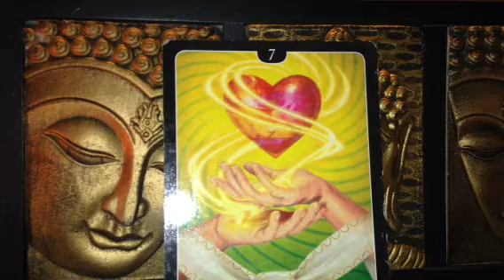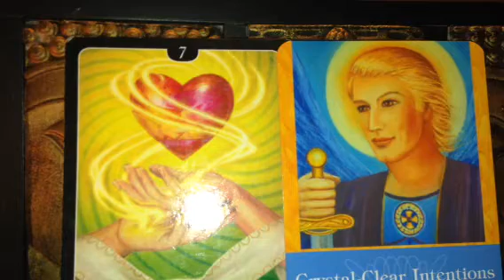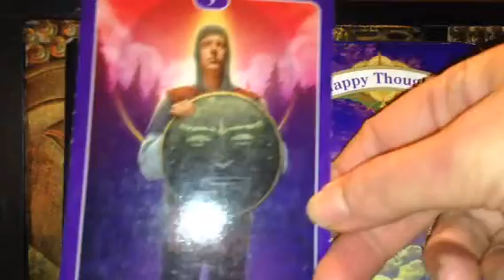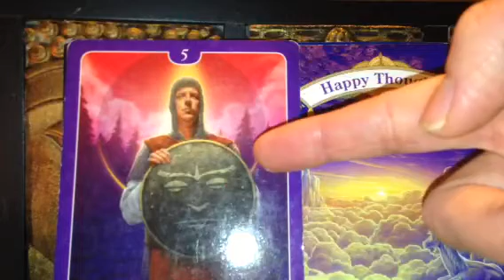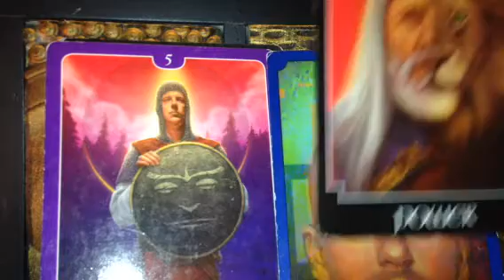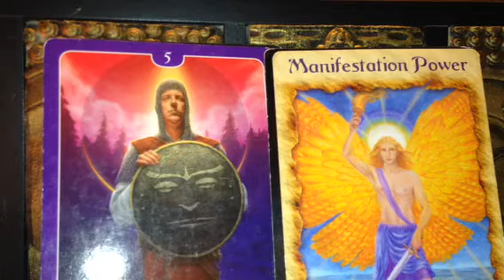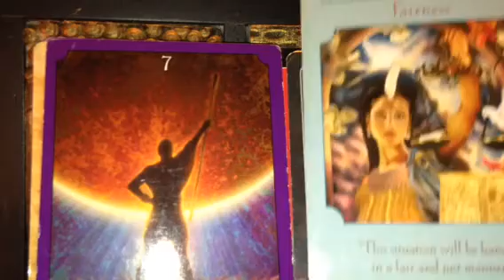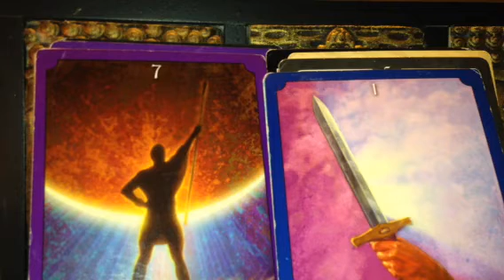August Guidance. Messages, Healing Energy